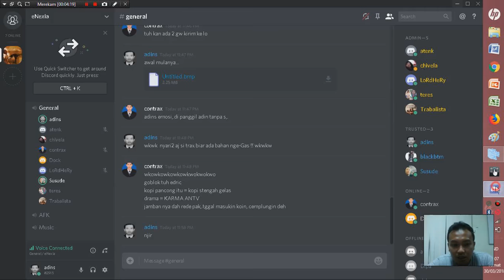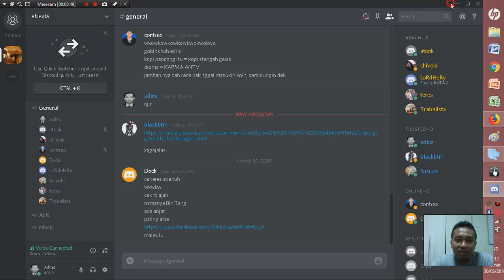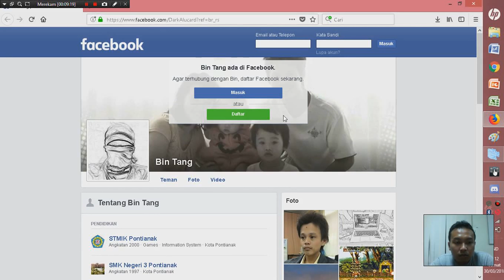JAPAN QUEST PART 1 Castle Room 1-23 NEXIA ONLINE INDONESIA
JAPAN QUEST CASTLE ROOM 1-23
THXS TO Trabalista, Glitter, zxzx
Team : susude, InoPig, ContraX, adins
NEXIA ONLINE INDONESIA
KINGDOM OF THE WINDS